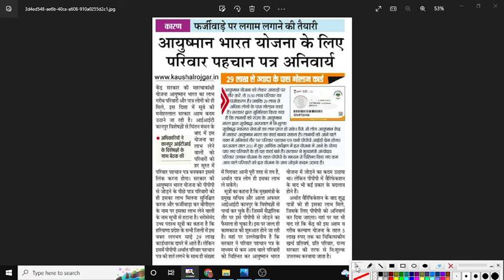Haryana Aayushman Card | हरियाणा सरकार बिग ब्रेकिंग 29 लाख आयुष्मान कार्ड व 15 लाख परिवार बड़ा फैसला